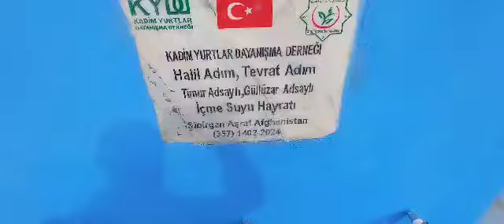15 4 2024 Türk Yurtlarında İçme Suyu hizmeti 4